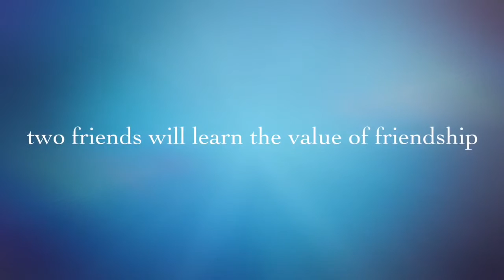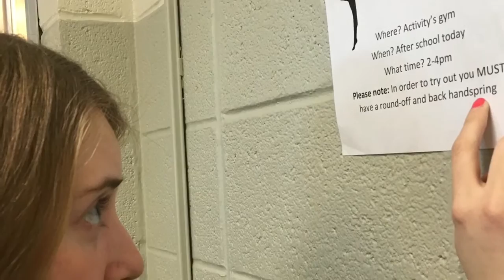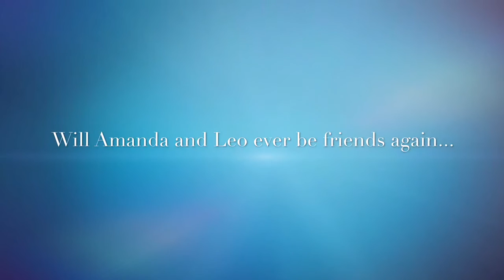11 Birthdays (by Wendy Mass) Book Trailer